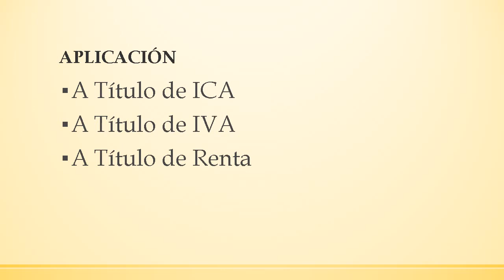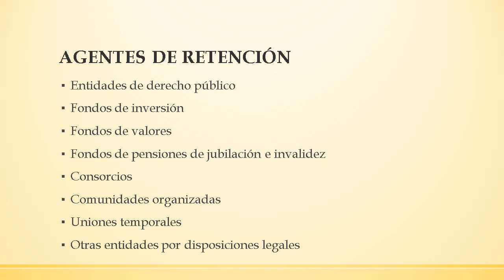260. RETENCIÓN EN LA FUENTE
Es un medio de recaudo anticipado de impuestos, el cual  debe ser  desarrollado por el comprador.
No es un impuesto